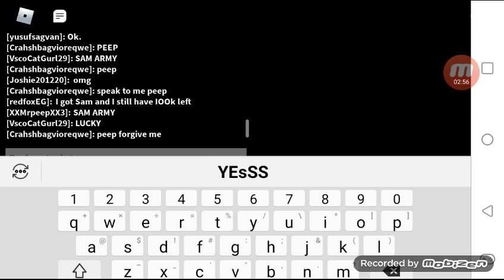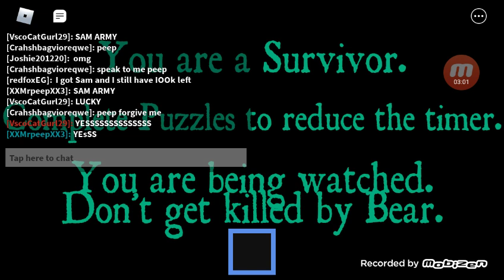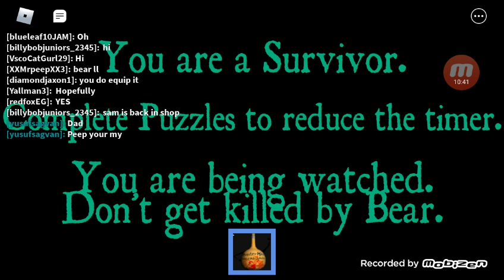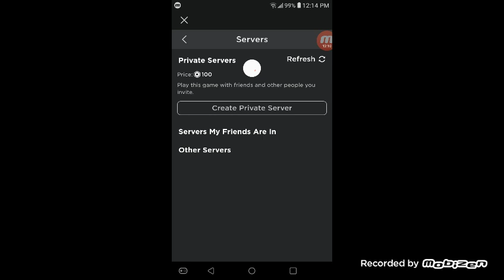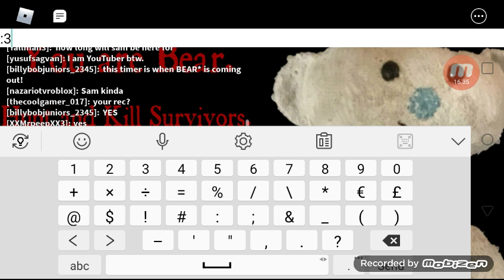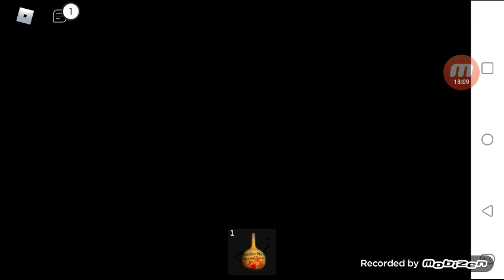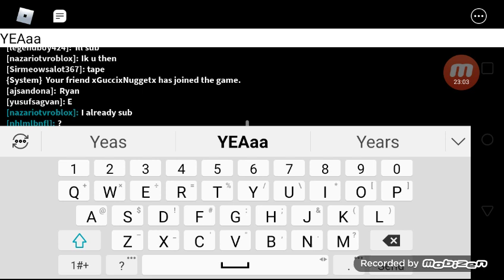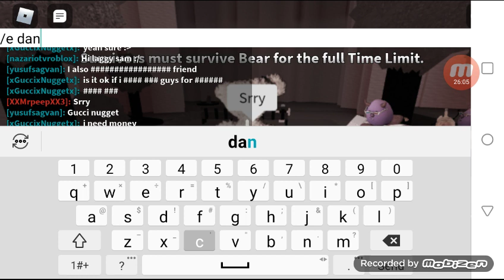SAM IS BACK AT THE ITEM SHOPPP (My reaction)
YAYYYY

sorry for the long video..

That's the end of the video stay safe stay awesome, wash your hands and ill cya soon bye!